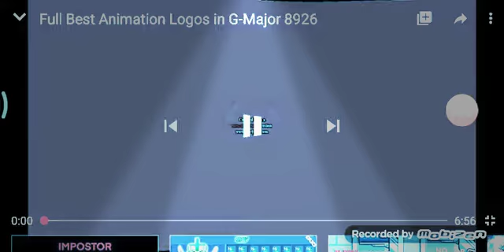Best Animation Logos in M Major 25777